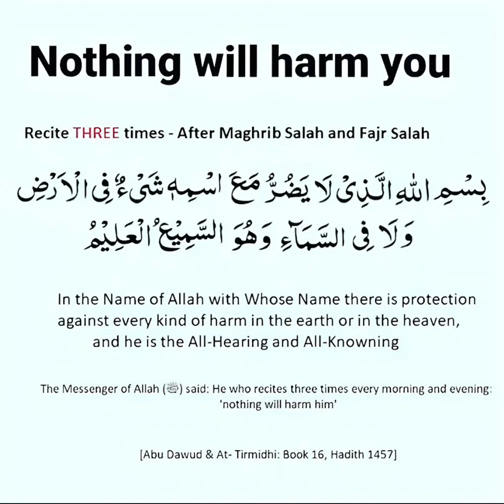Dua For protection